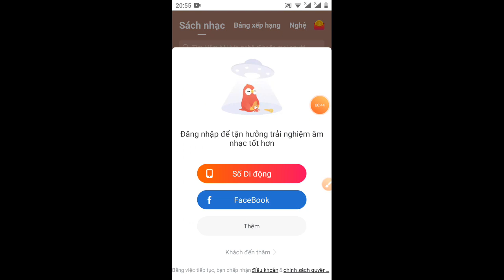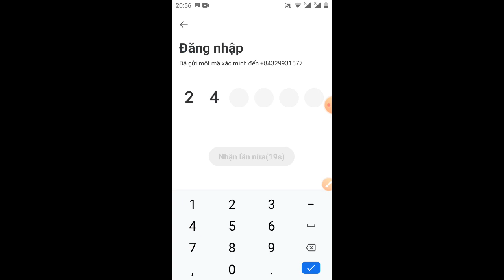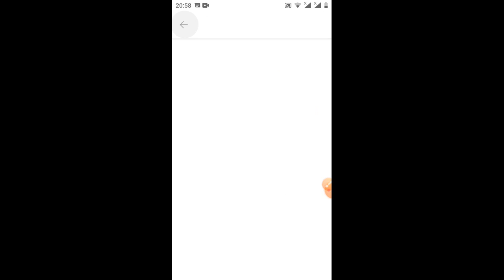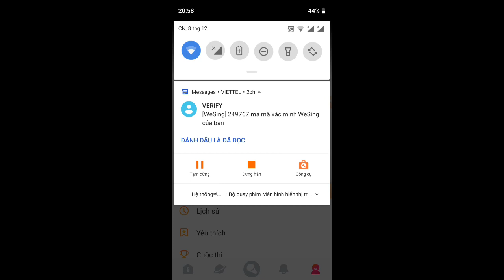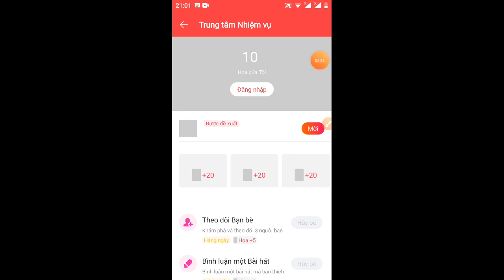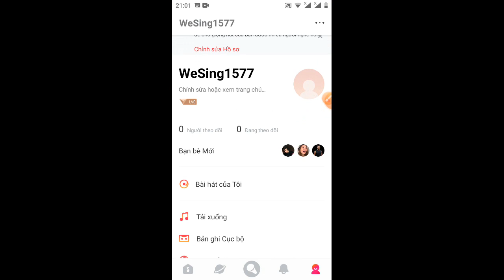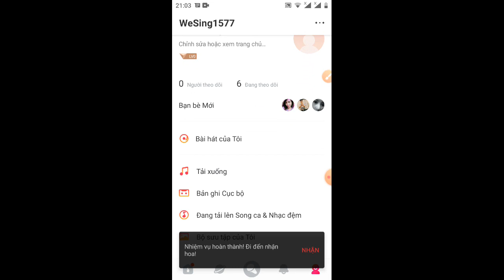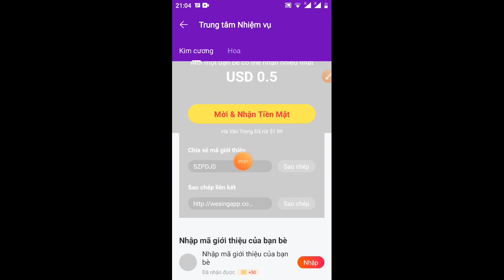kiếm 20$ mõi ngày chỉ việc karaoke cùng mỹ tâm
mã giới thiệu để nhận 0,5$
SZPDJS